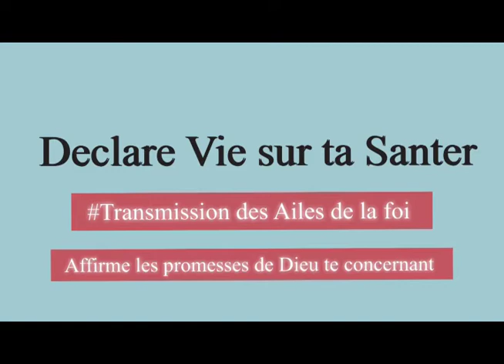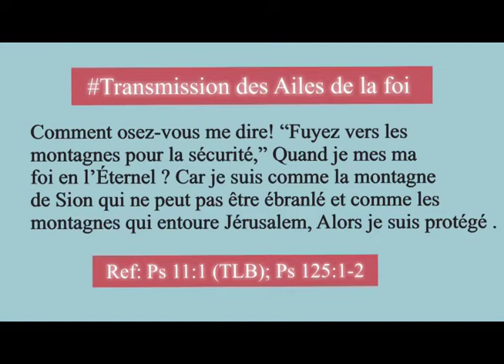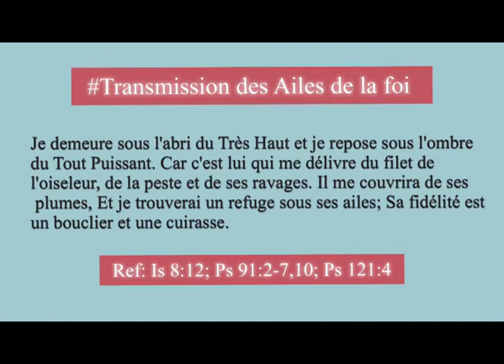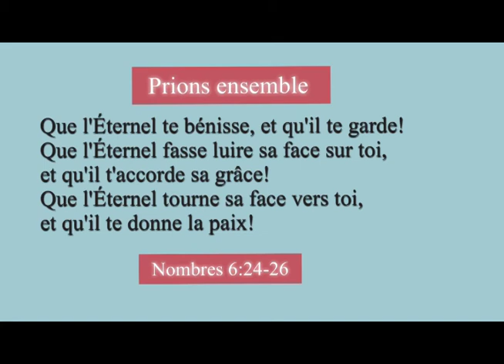Jour 7 | Invoquez la Vie de Dieu | Pastor Junior Milembolo